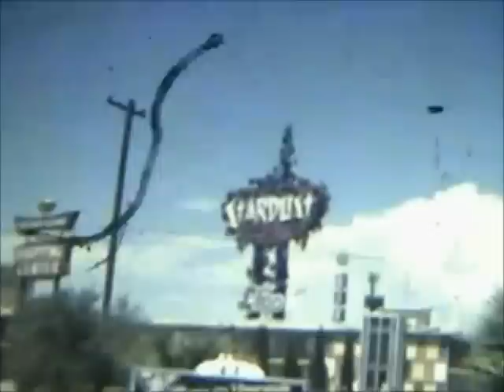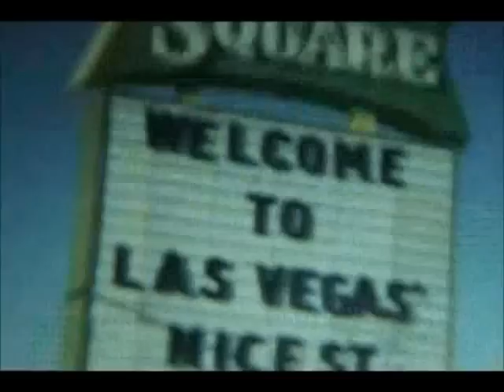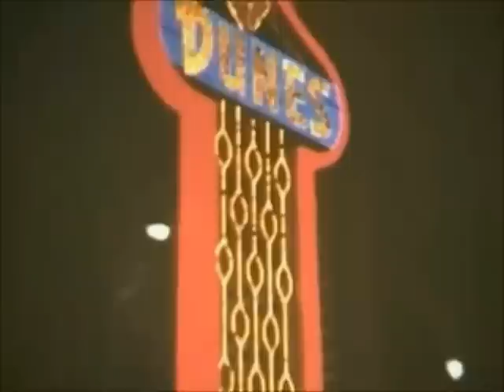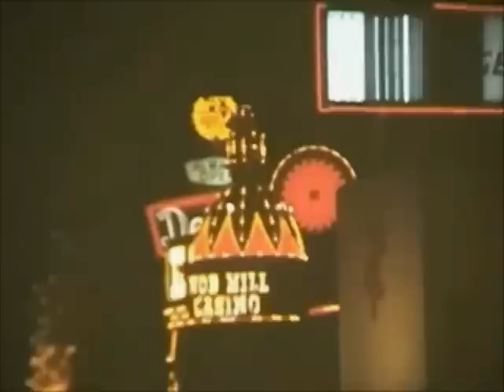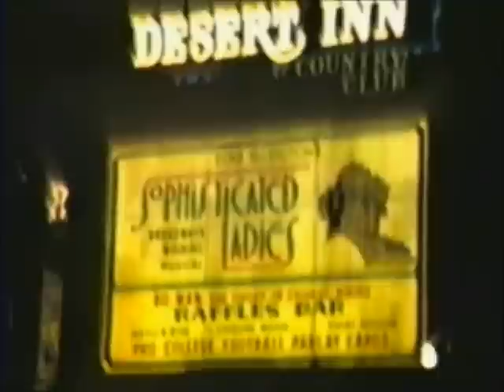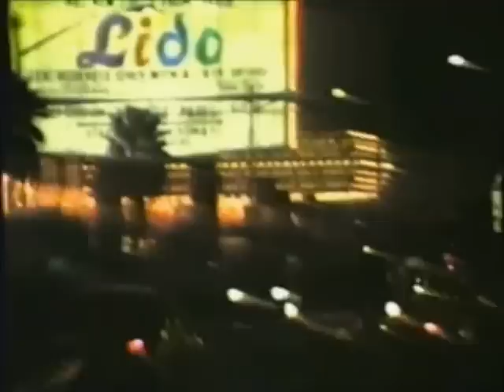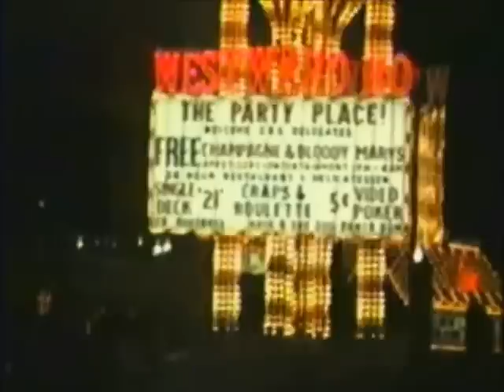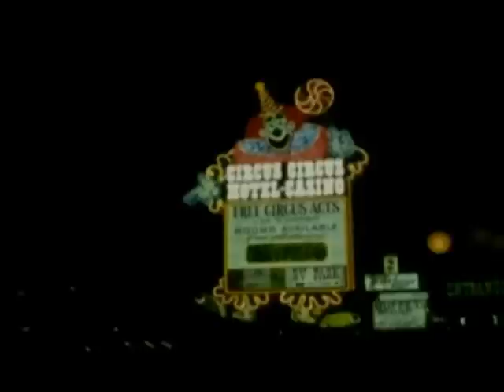Las Vegas Early 80's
For those of you are familiar with my YT account, I have a large selection of Vegas related videos, thanks my old LV obsession and a large stack of radio commercials I recorded in the late 70’s and early 80’s from the airwaves of KDWN-AM.

Recently, I’ve been downloading many Vegas related videos and burning them on DVD-R for my own personal collection as, well, you may never know if this “internet apocalypse” will ever come true.

In some sections, I’ve compiled the silent home movies by decade into a sections and, in this case of the early 80’s, used the KDWN tapes for BGM.

Enjoy the old timers fun,

Don-O